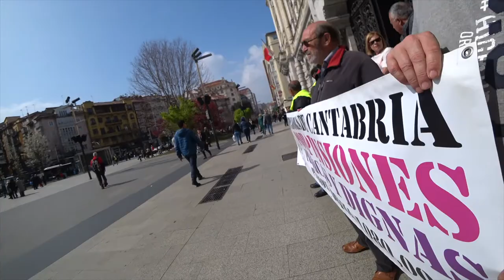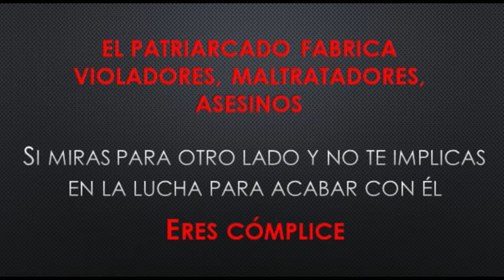190325 Lunes. Plataforma de Pensionista. Santander